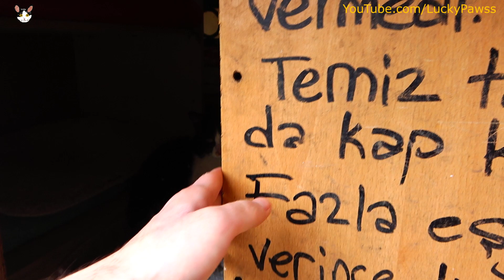Stray cat eats cardboard plate and asks for food from me (Lucky Paws)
Stray cat eats cardboard plate and asks for food from me (Lucky Paws). Today I went to a park in Istanbul to feed stray cats. Many cats live here. Local residents feed the cats here every day. But when I went to the park, a cat was eating a cardboard plate and asked me for food.
►EURO IBAN: BE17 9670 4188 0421

My name is Sedat and I live in Istanbul. Too many homeless cats ve dog live in Istanbul. In order to meet the needs of these cats and dogs, I opened a youtube channel a long time ago. With the income I earn from Youtube, I take homeless cats and dogs to the vet, build houses and buy food for them. Because they deserve the best of everything and I have to do the best for them. Thank you for your support.